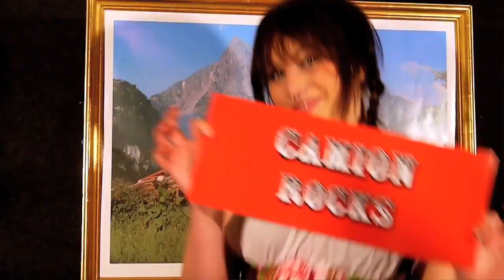CAMION - Diesel Blues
CAMION BAND
Official music video of BALLS -- Diesel Blues (2011)
Feat: Chelsea L. Johnson and Ruben Gilibert
Directed by ilario Ricman
Production design by Mariana Isabella Noboa